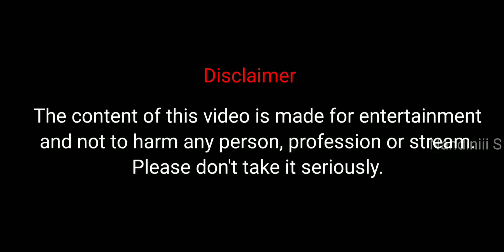ആര്യയെ തേച്ചൊടിച്ചു 😂Bigboss Day 56 Troll Malayalam..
ആര്യയെ തേച്ചു